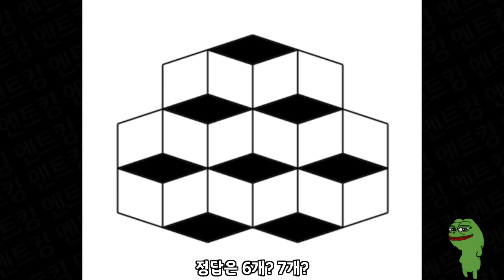"착시현상테스트" 몇개일까요? 보는 사람 마다 다르게 보인다.